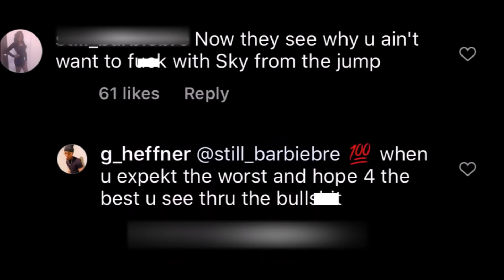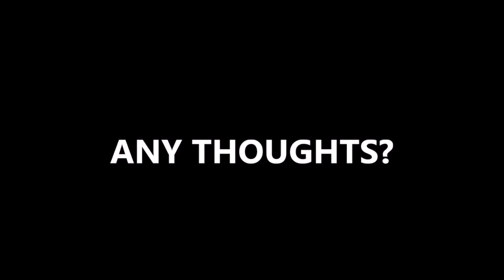Sky Son Genesis Reacts to her telling Des she Should have Swallowed him 👀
Sky's oldest Son Genesis has replied to someone who brought up the VH1 Black Ink Season 8 Episode where his brother Dessalines was told some horrible things by his own biological mother, he said he been saw through her bull 👀